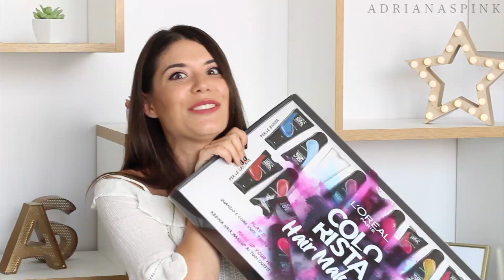CAPELLI ROSA FAI DA TE IN 5 MINUTI ??? PROVIAMO INSIEME COLORISTA HAIR MAKEUP! | Adriana Spink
VORRESTE PIU' VIDEO CAPELLI SUL MIO CANALE??? Se si mettete tanti POLLICI IN SU! 🔔😍LINK DOVE POTETE TROVARE COLORISTA HAIR MAKEUP

Ciao tesori! Oggi ci tingiamo insieme i capelli di rosa con Colorista Hair Makeup! La conoscete??? E' la nuovissima linea di L'Oréal Paris perfetta per colorare ciocche e punte, ideale per chi vuole cambiare spesso il colore dei propri capelli, visto che va via con lo shampoo! :D

Ci sono tantissimi colori disponibili per realizzare meches e sfumature per tutti i gusti, comodamente a casa!

In particolare ho usato: RASPBERRYHAIR VIOLETHAIR PLUMHAIR DIRTYPINKHAIR costano 9,90 euro (per le more consiglio raspberryhair)

Guardate come si fa e ditemi se vi piacciono i miei nuovi capelli rosa!

 ❤ Tingiamoci insieme i capelli di rosa con  Colorista Hair Makeup! E' la nuovissima linea di L'Oréal Paris perfetta per colorare ciocche e punte, ideale per chi vuole giocare ogni giorno con il proprio look cambiando anche il colore dei capelli, visto che va via con lo shampoo
Ci sono tantissimi colori disponibili per realizzare meches colorate e sfumature uniche anche sui capelli scuri, comodamente da casa propria! Guardate come si fa e ditemi se vi piacciono i miei nuovi capelli rosa!

🌟ADV in collaborazione con L’Oréal Paris

👉 IMPORTANTE: Ci tengo a precisare che nei miei video mostro solo prodotti che uso davvero e ve li consiglio solo se, secondo la mia esperienza, mi sono trovata bene! 💓

❤Se provate a realizzare questi look non dimenticatevi di taggarmi su instagram @adrianaspink

Domande che mi fate spesso:

Come filmi i tuoi video?
Uso la Canon600D

Come editi i tuoi video?
Con Final Cut PRO X (solo per MAC)

Come fai a ricevere i prodotti dalle aziende?
Avendo un canale youtube dove tratto argomenti femminili dal makeup, ai capelli, ai vestiti, ai prodotti per il corpo solitamente vengo contattata dalle aziende che mi propongono i loro prodotti. Se ritengo che il prodotto sia valido e interessante accetto di collaborare, non mostro mai nei miei video dei prodotti che non uso davvero o con cui non mi sono trovata bene :)